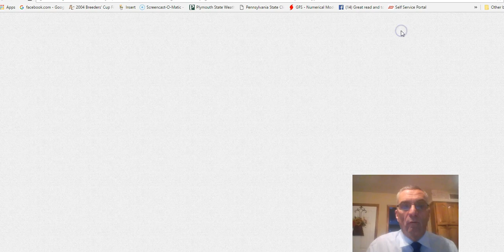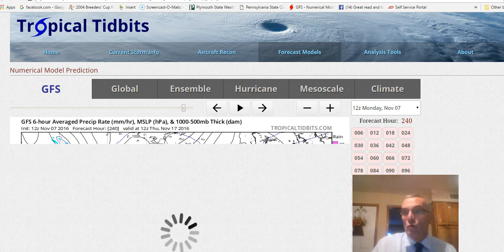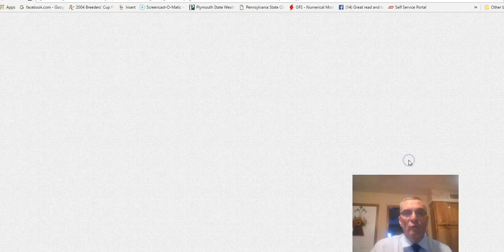Short & Long Range Outlook Monday Nov 7, 2016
Weather models continue to evolve as the pattern has begun a slow methodical shift. Latest GFS model run and last night's European model run analysis.